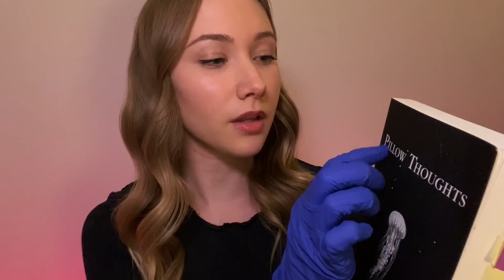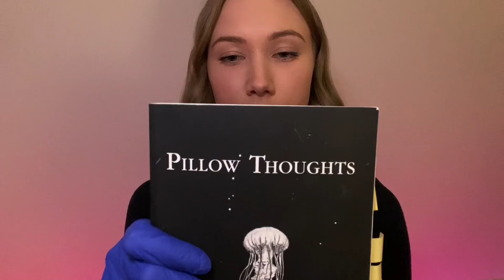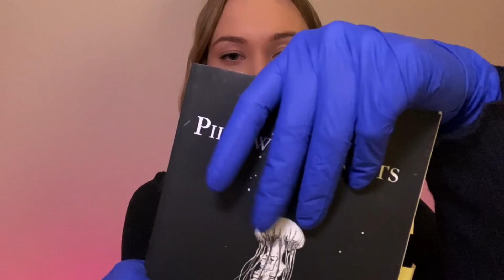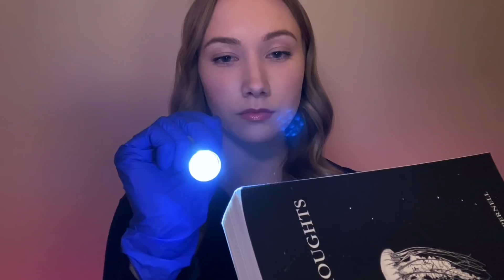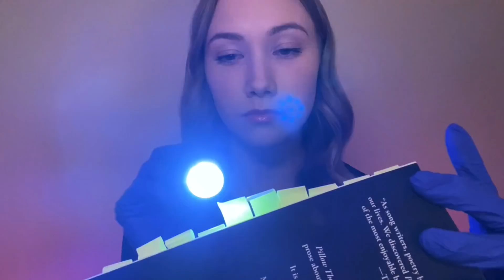ASMR Grasping & Closely Examining Objects w/ Gloves & Light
Hey everyone :) Sit back and make yourself nice and cozy for today’s video! I’ll be grasping and closely examining/inspecting various objects using light, a brush and gloves. I’ve found that I really enjoy seeing this type of trigger in videos where someone is focusing on something so intently so I wanted to make a whole video dedicated to it. I hope you enjoy!

Timestamps:
00:00 Intro/putting on gloves
01:34 Hat
04:46 Pencil case
09:40 Body spray
13:19 Book
18:37 Loofah
23:09 Beats headphone case
26:46 Lush body lotion

Goodnight x

▼ Upload Schedule: Sunday & Wednesday @ 9pm CET

ASMR has played such a significant role in my life, to help me manage anxiety and feel a sense of calm and comfort. I hope I can help promote a relaxing state of physical and mental well-being.